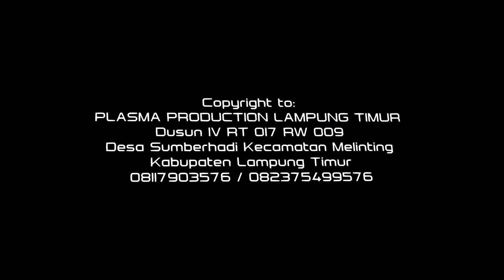bunga sedap malam - bening music - orgen tunggal lampung timur dangdut remix music dj